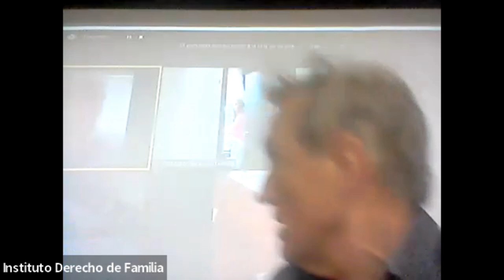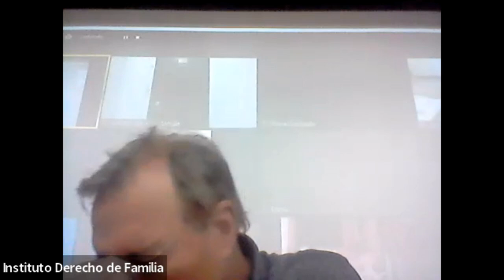Instituto de Derecho de Familia 01/11/2022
COMPENSACION ECONOMICA
Disertante:
Dr. RICARDO DUTTO
Juez del Tribunal Colegiado de Familia Nro. 5 de la Ciudad de Rosario